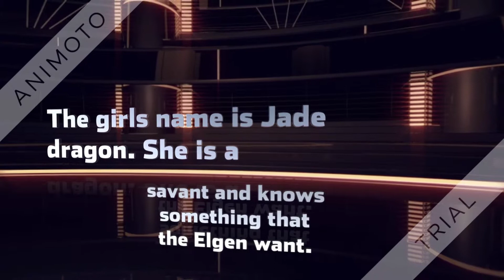Michael Vey: Hunt for Jade Dragon Book Trailer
Book trailer for Michael Vey: Hunt for Jade Dragon by Richard Paul Evans
Trailer by Phillip S.